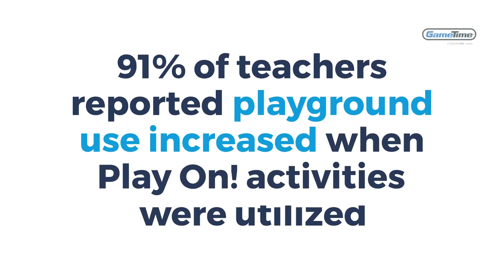#15 School Playgrounds 101 - Swings and Swinging Play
There is a lot of research about the benefits of swings and swinging play.There's also evidence there is a direct connection between how active a child is on a playground and their success in school.